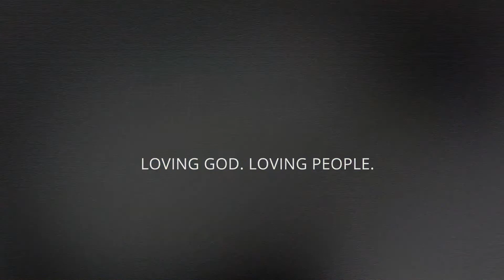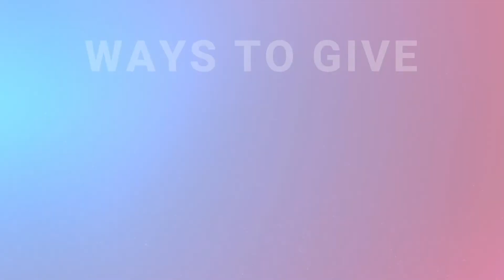Live Worship 7/11/21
Thank you for joining our online live worship experience at Cross Church.